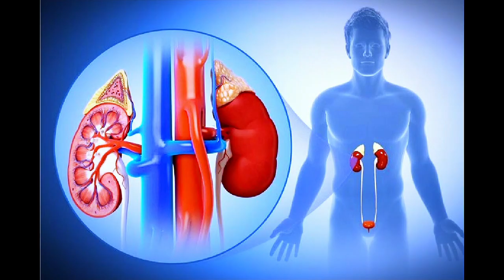ጆሮ ያለው ይስማ ነጭ ነጯን! Mubemedia رسالة الى منظمة العلمية لحقوق الإنسانية • الإثيوبين في سجون السعودية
Mube • رسالة الى منظمة العلمية لحقوق الإ
•ሽርጣሙ  ከማረኩት ውሰጥ የ16 አመቷ ታዳጊ ጁንታው ለእድሜ ያልደረ

*የነጃት ጉዳይ እውነታው ወጣ | ተይዛለች ወይስ አልተያዘችም | አዳዲ

•ነጃትን የጠቆመችው ልጅ የግድያ ዛቻ ደረሰባት... ነጃትን ለምን ለአረብ ሰጣችሁ በሚል ሰበብ!!! بنت اثيوبي تسب الله وتشتم الرسول

•ነጃት የተያዘችበት አስደናቂ ኦፕሬሽን ተወሰኗል አልቆላታል! 10 አመት. የነጃት መጨረሻ ውሳኔ? • بنت اثيوبي تسب الله وتشتم الرسول

•ነጃት በፖሊስ ተያዘች ኢስላምን የነካ የለውም በረካ

•ነጃት  ይቅርታ ጠየቀች ለ አረብ አሳልፋቹ አትስጥዋት ለምትሉ ሰዎች

•ልጅቱ ተይዛለች ወጣቶች ግን መመካከር አለብን ልዩ ዝግጅት ቆይታ

•ታጠቅ ምንነካው? አብይን ለምን... ታጠቅ ለአብይ የሰጠው ምላሽ • የሳኡዲ እስረኞች የመጨረሻ እጣ ፈንታ •

• ሰበር ዜና - የወልዲያ መቀሌ መንገድ ተቆረጠ | ዞብል ተራራ በቁጥጥ ዋለ

🔴ማስተዋል ወንደሰንን የከሰሰችው ልጅና የሰላም ተስፋዬ ኃይማኖት ጉ

• የጁምዓ እንግዳችን አርቲስት ከድር መርቱ ፣ በኦሮሚያ ክልል በረሱል

• ለፍርድ ይቅረብ! በሀይማኖት አትጨዋቱ • ድርጊቱ የኦሮሞ ህዝብን አይወክልም! በውዱ ነብዬ ቀልድ የለም • إلا_رسول_الله

ሰበር ዜና ከሸዋሮቢት የተሰማው አስደንጋጭ ዜና // በአረብ ሀገር የመጀመሪያው ሰልፍ ተደረገ// የእለቱ ወሳኝ መረጃዎች
ከ#ሽርጣሙ የተላለፈ መረር ያለ መልእክት ታሪካችንን አትቀሙን //አገር ይስማላቸው ከድሬ ሮቃ እስከ .
ህዳር 26 እሁድ መቀሌ ተመታች ቻግኒ ወረባቦ ቃሉ ልጓማ
ፊዳከ Fidake አቢ ወኡሚ ወሩሂ ያረሱለላህ (ሰለላሁ ዐለይሂ ወሰለም)

Eregnaye babi ethiopia Eregnaye እረኛዬ ክፍል 3 - Eregnaye season 3 episode 1 @Arts Tv World እረኛዬ ክፍል - Eregnaye Ep